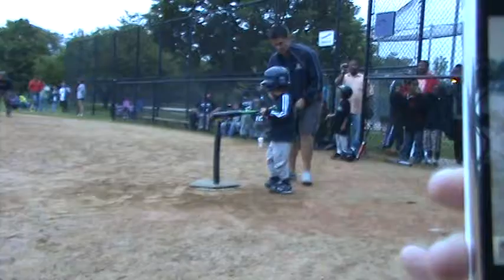Rocco's 1st Tball Game - Hitting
Rocco at the plate for his first Tball game. He hit a big rip and spun himself into the ground. It was priceless!